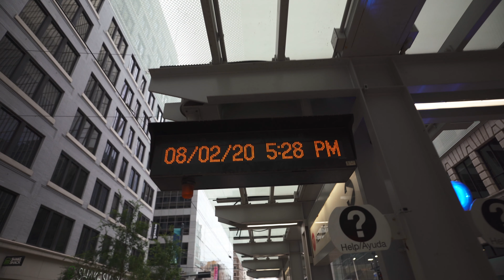This Is Houston, Texas - Cinematic Sony a7iii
I grew up in Houston, Texas.  I am originally from Colombia, South America, but my family moved to Space City when I was 10 years old.  I have been back in Houston since May 2020 and it has been an amazing experience to rediscover this city.  I had been living overseas, but I felt like it was a good time to be back close to family and friends.

I wanted to create a cinematic story about the city that raised me.  I am so happy to be able to call Houston my home.

I filmed and edited the entire film.  It was shot entirely on the Sony a7iii with the Sony FE 20mm f/1.8 G Lens

My Gear:

- Main Camera - Sony a7III

- The Wide Lens - Sony FE 20mm F1.8 G

- Zeiss Batis 85mm F1.8 Lens for Sony E Mount

- DJI Mavic Air 2

- Zhiyun Crane Plus 3-Axis Gimbal

Songs used in this video:

Pillow Tears - Cospe

My name is Juan, I was a professional football player for 7 years, but I always had a passion for storytelling.  I was born in Bogota, Colombia, and when I was 6 years old my parents moved to the United States.  I grew up in Houston, Texas and I now live in Medellín, Colombia.  I love anything that has to do with photography, filmmaking and editing.